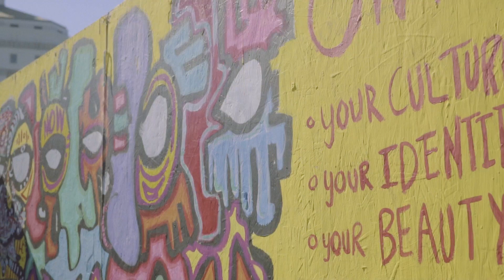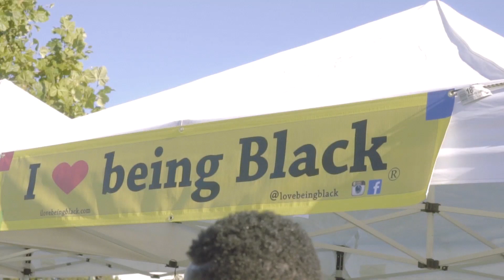FAM BAM Fest - 2018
The Bay's best party!
Melanated fun powered by the sun!
Every July 4th, but we wave the PanAfrican flag of Red, Black and Green!

Facebook and Instagram at @OAKFAMBAM
Tickets at OakFamBam.com